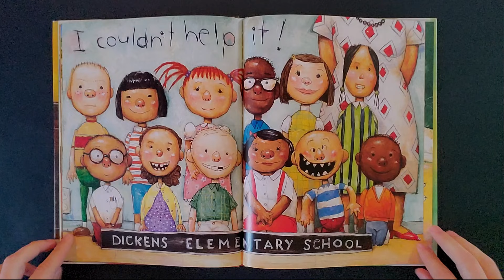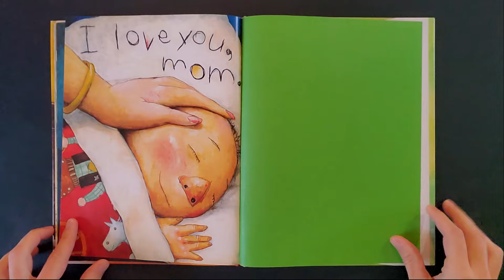David Gets in Trouble || デイビッドがやっちゃった！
By David Shannon || デイビッド・シャノン作